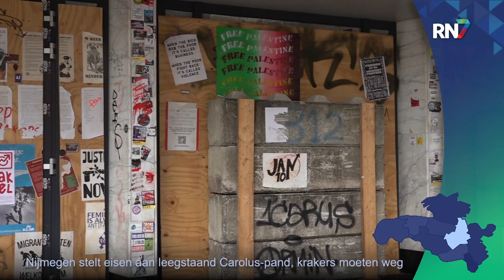Kort: grote brand Kerkenbos, maatregelen Carolus || RN7 REGIONIEUWS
Op bedrijventerrein Kerkenbos in Nijmegen is vannacht een zeer grote uitslaande brand uitgebroken in een bedrijfspand. De brandweer heeft het gebouw gecontroleerd laten uitbranden. Het nablussen duurde nog tot het begin van de middag. Er raakte niemand gewond. De brand werd volgens de Veiligheidsregio rond half vijf vanochtend gemeld. De brandweer rukte direct met groot materiaal uit. Ook korpsen uit Wijchen werden opgeroepen. Volgens ooggetuigen was de vuurzee enorm en sloegen de vlammen tientallen meters uit. Ook verspreidde het vuur zich razendsnel.

Gemeente Nijmegen heeft eisen gesteld aan het leegstaande Carolus-pand aan Plein ‘44 in Nijmegen. Het gaat zowel om eisen richting de aanwezige krakers, als richting de pandeigenaar. De krakers mogen er niet overnachten en het pand alleen gebruiken voor de aangekondigde culturele activiteiten. Hierbij mogen de kelder en etages niet worden gebruikt, in het kader van de brandveiligheid. De gemeente zal hier regelmatig op controleren. Daarnaast stelt de gemeente de eis aan de pandeigenaar om voor 1 november met een tijdelijke invulling voor het pand te komen. Zij vindt dat leegstand op zo’n beeldbepalende plek in het centrum een negatieve invloed heeft op de leefbaarheid. Met een plan voor het pand, kunnen ook de krakers worden gesommeerd te vertrekken.

Er zijn te weinig vrijwilligers om de volgende editie van de Batavierenrace door te laten gaan. Dat meldt studentenmagazine Vox. Als er niet binnen twee weken voldoende studenten gevonden zijn die de organisatie o pzich willen nemen, gaat er een streep door de populaire estafetterace van Nijmegen naar Enschede. De oorzaak ligt volgens het bestuur van het evenement bij de toenemende studiedruk en de mogelijke langstudeerboete. Als de nieuwe Batavierenrace wel doorgaat, vindt deze plaats op 9 en 10 mei 2025.